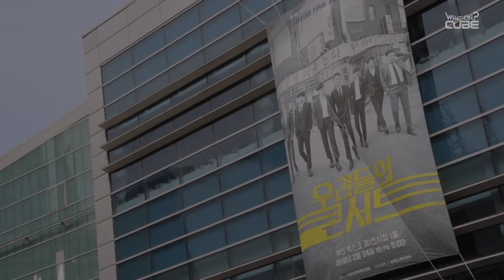BTOB(비투비) - 비트콤 #42 (BTOB TIME ~우리들의 콘서트~ in 부산)